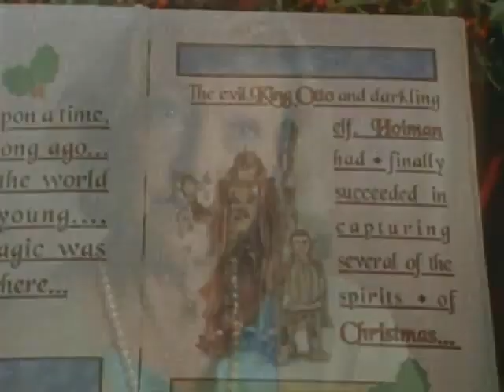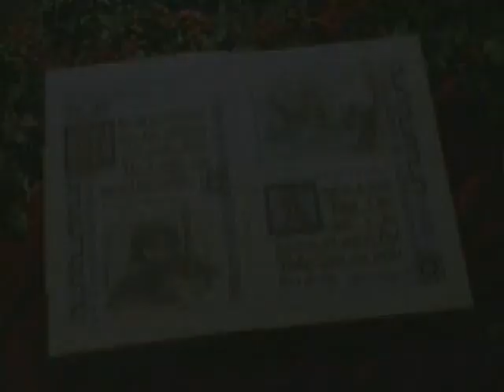A Light in the Forest 2003 trailer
Britta must face her fears at her school's Christmas pageant while Holly Boy, the spirit of the season, must battle the forces of evil. Britta is trying to save her school and Holly Boy the woods, but it's more than that - it's a fight for Christmas and what the season stands for!